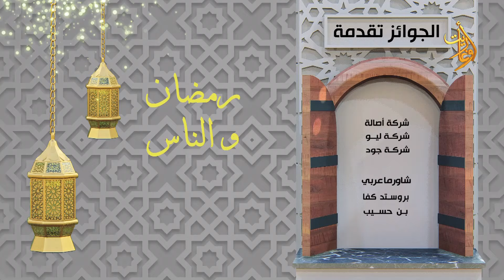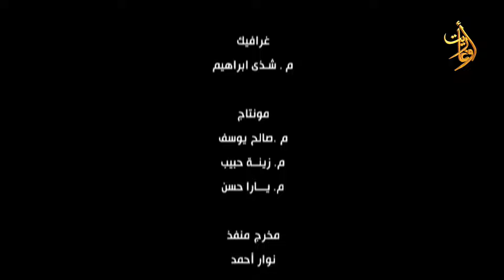رمضان و الناس - ١٥ رمضان -معايدات وهدايا في مدينة اللاذقية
قناة_أوغاريت 25/3/2024

الخامس عشر من الشهر الفضيل...
قناة أوغاريت و إذاعة أمواجfm  مرافقينكم بأحياء اللاذقية  لنلتقي فيكم ونعايد عليكم

إشراف
إعداد وتقديم: همام زريقة
تصوير
إخراج